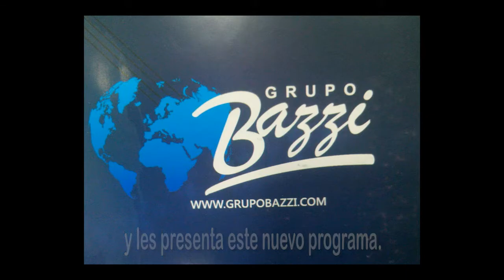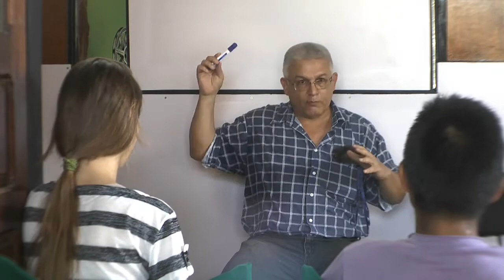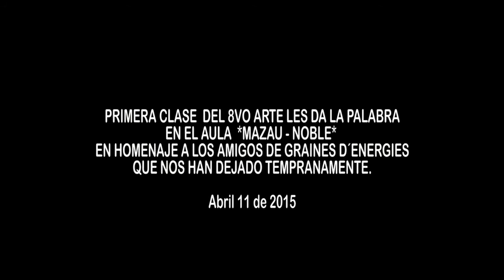Avance primera clase del 8vo arte - Con Danny Adorno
Sencilla grabación de la primera clase de TV y de manejo de equipos de video, con el alumno Ignacio Krayagi, Bianca, Jose y Sebastián. Ponerles al tanto del motivo de la clase y los  objetivos  de Ecocultura. Nos acompaño  el colega  Danny.